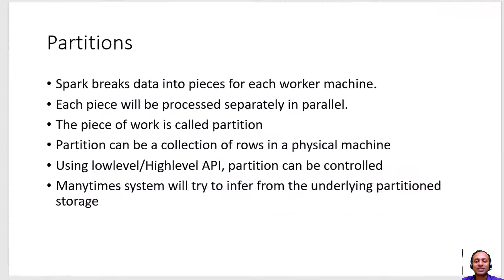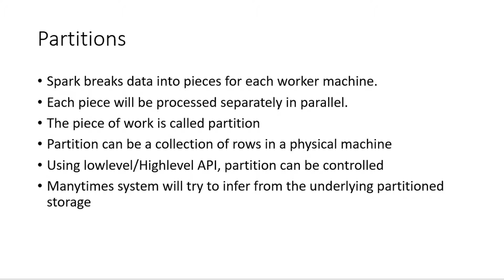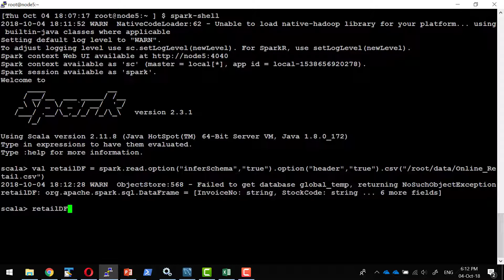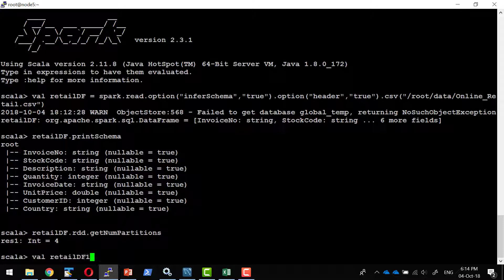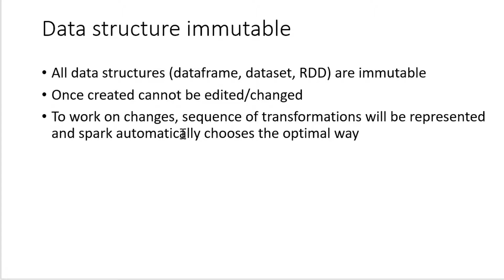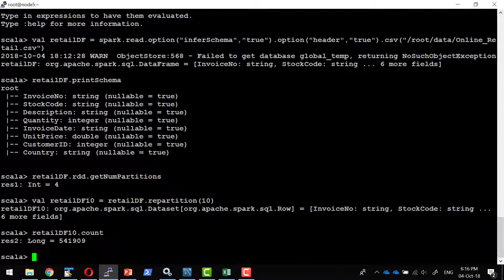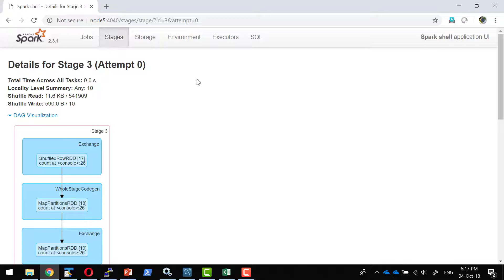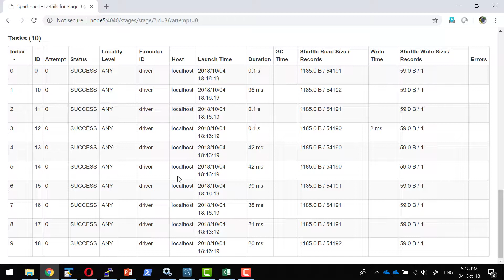Apache Spark Partitions Introduction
Purpose of partitioning the data

How partitioning works in Spark

Impact of partitioning the data

Visualize partitioned data and processing of partitioned data